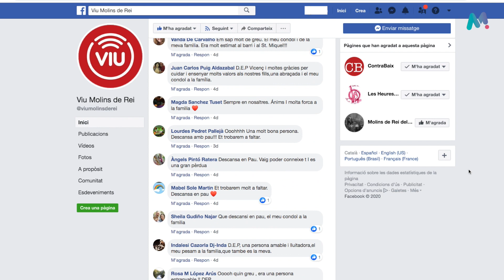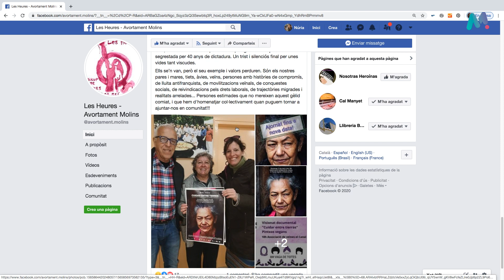Molins de Rei perd una de les figures històriques de l'associacionisme veïnal, Vicenç Fernández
Molins de Rei perd una de les figures històriques de l'associacionisme veïnal de la vila, en Vicenç Fernández , vinculat de sempre al barri de El Canal. Les Xarxes socials s'omplen de mostres de condol cap a la família recordant la feina desinteressada que sempre va fer pel municipi i pel seu barri.